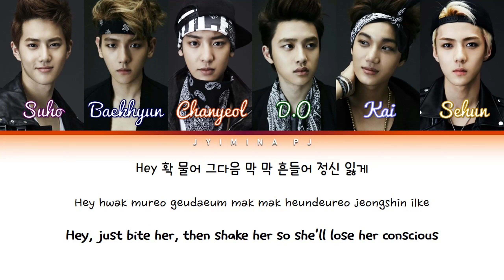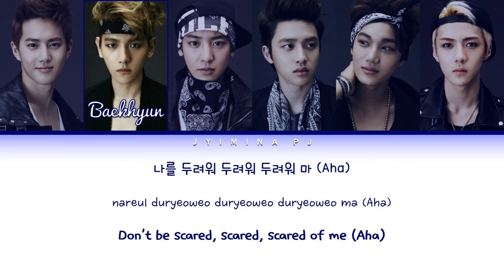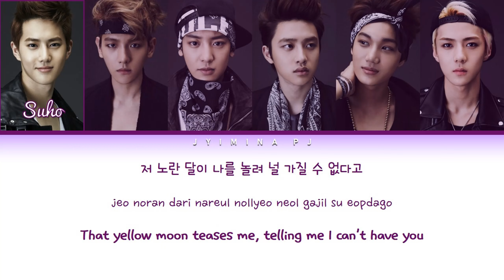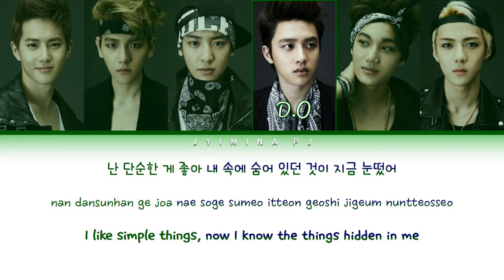EXO-K (엑소케이) - 'Wolf (늑대와 미녀)' Lyrics (Color Coded_Han_Rom_Eng)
» Artist: EXO-K (엑소케이)
» Song ♫: Wolf (늑대와 미녀)
» Album: 'XOXO (Kiss & Hug)' 1st album
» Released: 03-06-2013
» English Translation by Color Coded Lyrics

» Members: Suho, Baekhyun, Chanyeol, D.O, Kai, Sehun
» My bias: Baekhyun